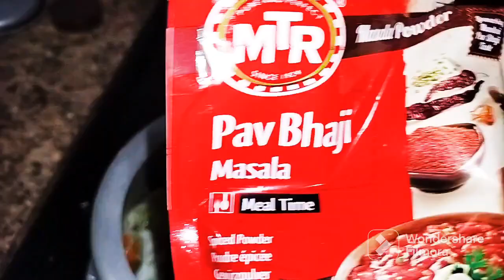Mumbai style pav bhaji | Mumbai special Street food | Spicy Pao bhaji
In this video I will take you step by step through my poa bhaji  recipe. From the selection of vegetables to the right blend of spicy. I will share my all my secrets to creating the perfect Mumbai special Poa Bhaji.